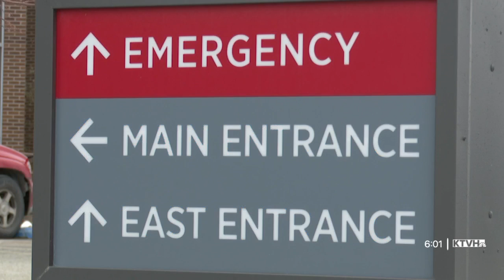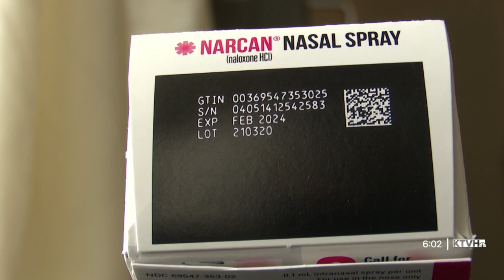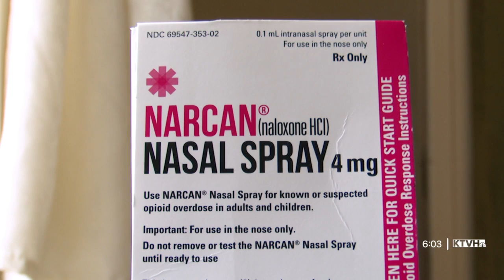Help available for those facing opioid addiction